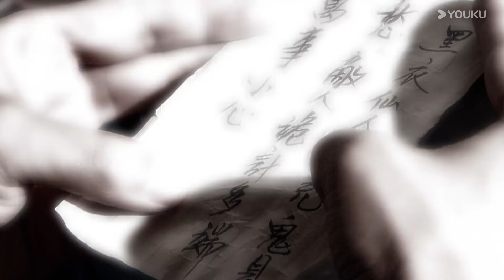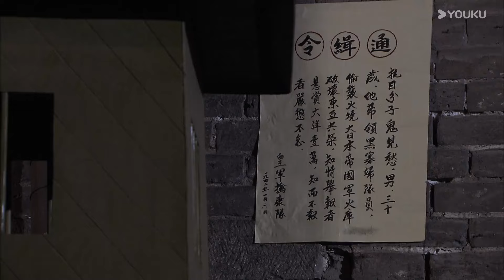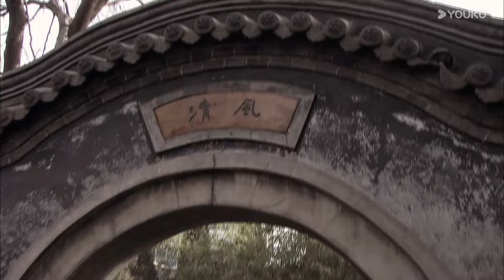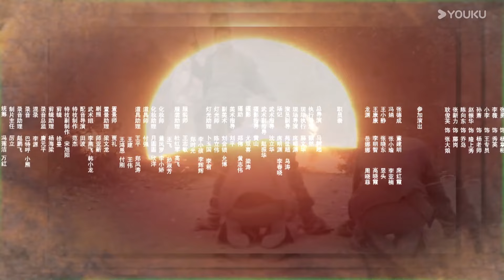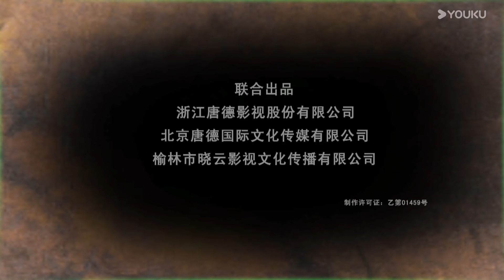【FULL】敌后英雄 EP06 | 铭记浴血奋战的“无名英雄” | 常戎/马树超/尔玛依娜 | 战争历史片 | 优酷华语剧场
【敌后英雄】旨在纪念抗日战争中为民族生存而浴血奋战的军民。一九四二年五月，冈村宁次对冀中平原实行惨绝人寰的“三光”政策，八路军司令吕正操决定以红色暴力打破敌人的白色恐怖。军区七分区命令康大光迅速成立锄奸队，锄奸杀鬼、反谍。日军军官居川用兵老谋深算，企图通过冈村宁次演讲的假情报引出我军内线“表嫂”并歼灭锄奸队。“表嫂”紧急关头化解危机，但民间抗日组织“黑寡妇”四名成员不幸身亡。“表嫂”获悉敌人将发动代号为“黑樱花”的间谍战，目标是破坏抗日组织并刺杀重要军政首长。我军识破“黑樱花”的阴谋，首长安全地越过平汉线，并集中优势兵力打了佐佐木的埋伏。居川和黑樱花在“黑樱花行动”失败后绝望地走向了死亡。在激烈的战争中，锄奸队队员先后献出了宝贵生命。
★主演：常戎/马树超/尔玛依娜/王奎荣/李强/杜旭东/博比·肯/卢杉/杨钧丞/付俊龙/马京京
★集数：22集

00:00 The International Website youku.tv is now available!
02:00 Download YOUKU International APP to get early access to the full show